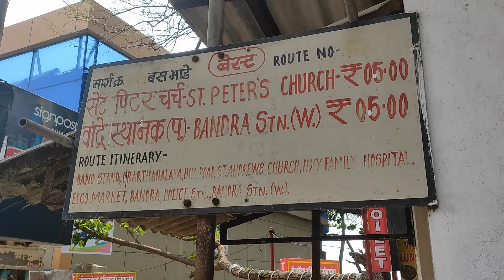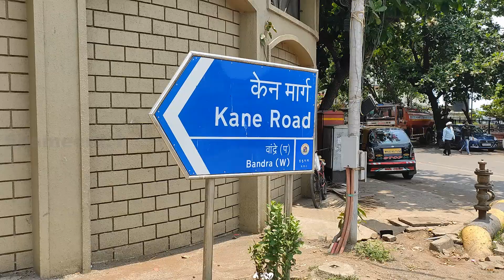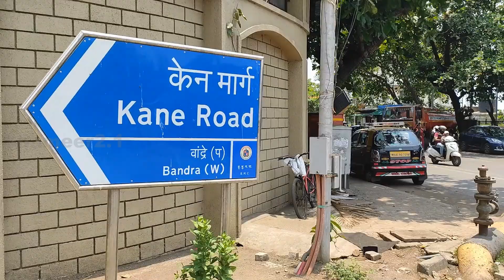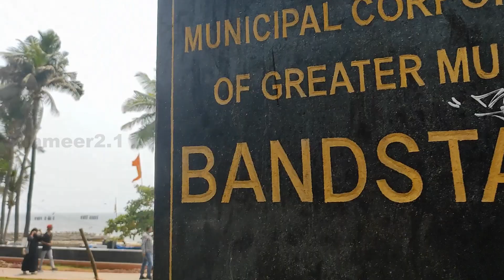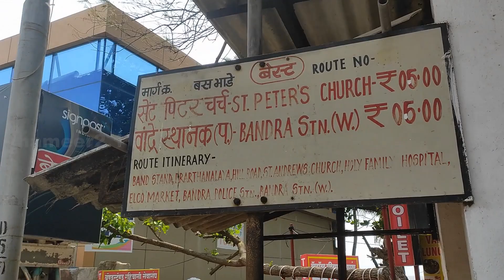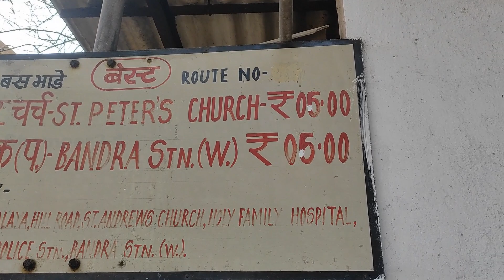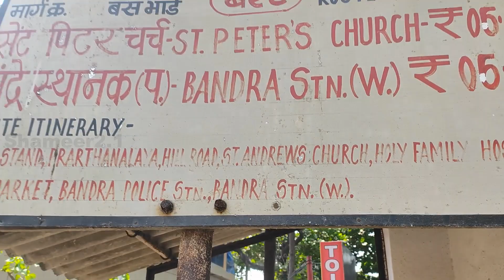Bandra Band Stand Promenade, Mumbai |Shameer 2.1